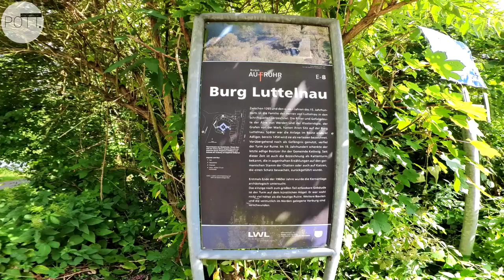Auf Heimaturlaub in Kettwig | Mit @nalawanderschaf unterwegs auf dem Panoramasteig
Essen-Kettwig | Über die Himmelstreppe zum Ruhrtalblick mit Biergarten & Burgruine |
W A N D E R B A R E S  __  K - T O W N

POTT.einander unterwegs mit SPECIAL GUEST durch den Kettwiger Stadtwald vorbei an den SCHÖNSTEN ESSENER AUSSICHTEN und malerischen Weitblicken hinab und über das Ruhrtal hinaus entlang der Georoute Ruhr und teilen des nördlichen Kettwiger Panoramasteigs. Hohe, schattige Buchenwälder, tiefe Schluchten und seichten Wassern an den Ufern der Ruhr. Schöner kann Heimat nicht sein!